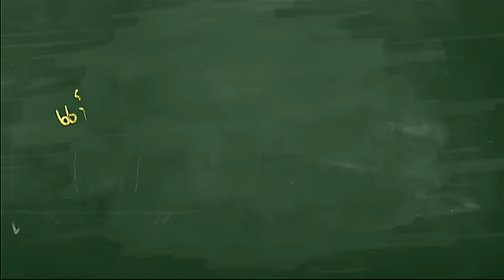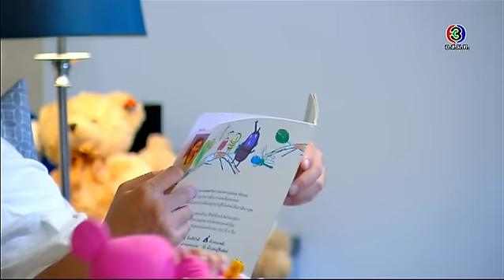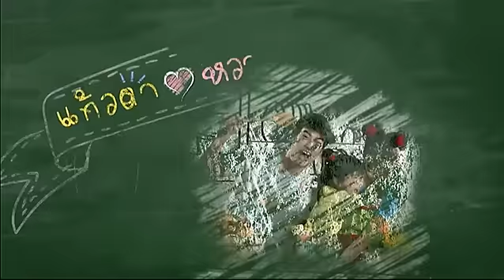แก้วตาหวานใจ KaewTaWaanJai Ep.3 ตอนที่ 7/9 | 15-02-58 | TV3 Official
นำแสดงโดย: บอย ปกรณ์ , มิ้นต์ ชาลิดา , น้องมินนี่, วิน- มาวิน, เจิน-ณิชชาพัณณ์ , มาร์ค-คนัสนันท์ , ชาช่า-มัจฉา
อำนวยการผลิตโดย: บริษัท เวฟ ทีวี จำกัด